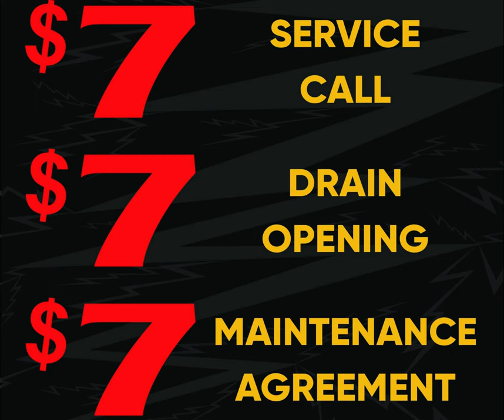777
🌟 Introducing the HEP Inc Loyalty Program! 🌟 Enjoy exclusive perks:
✔️ $7 Service Call
✔️ $7 Drain Opening
✔️ $7 Maintenance Agreement
Because loyalty deserves rewarding! Join now and experience top-notch service at unbeatable prices. Your comfort, our priority.